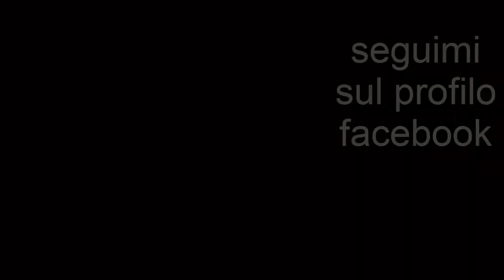10 COSE CHE NON SAI SU ARIANA GRANDE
Ecco i miei social potete seguirmi, scrivermi e chiedermi qualunque cosa, fateci un salto che vi aspetto.